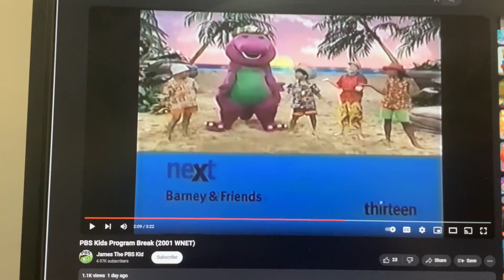Barney & Friends PBS